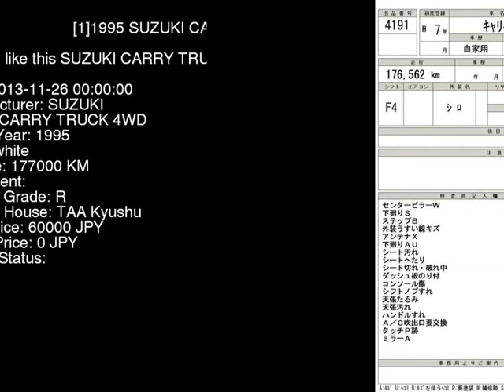1995 SUZUKI CARRY TRUCK 4WD DD51T - Japanese Used Car For Sale Japan Auction Import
1995 SUZUKI CARRY TRUCK 4WD DD51T - Japanese Used Car For Sale Japan Auction Import DD51T,SUZUKI,CARRY_TRUCK,4WD,TAA Kyushu,jdmvip,vip,jdm,cars,japan,jdmvip.com,japanesecars,usedcars Japanese Used JDM Car For Sale At Auction in Japan for Import